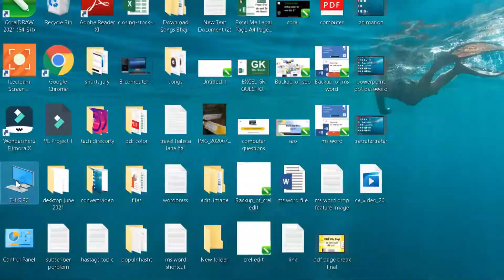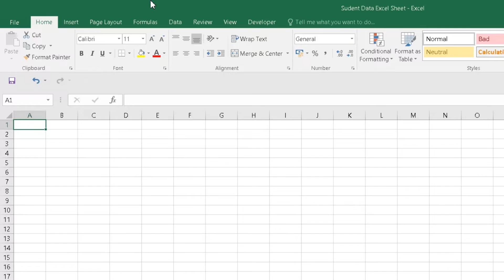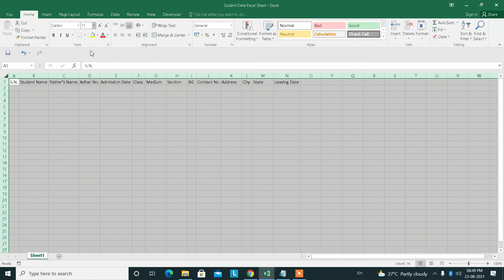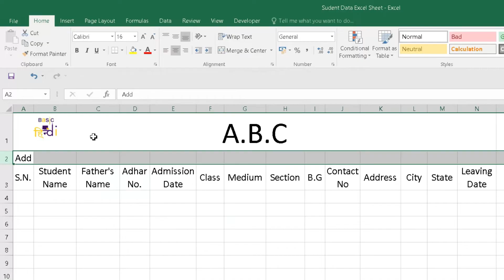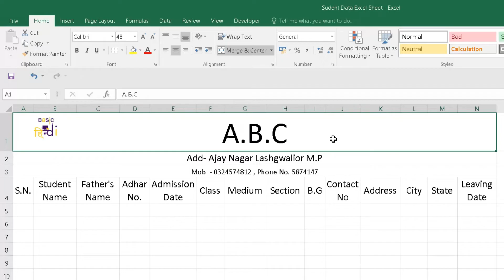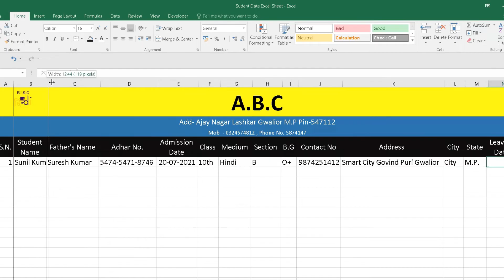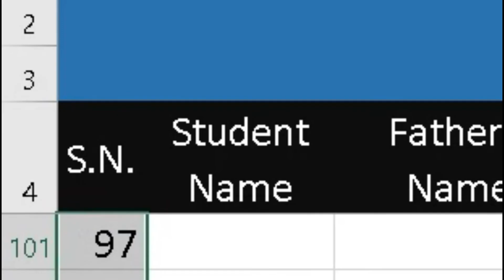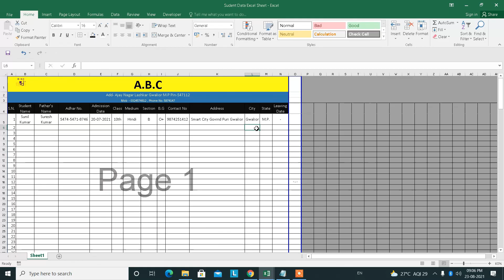School Me Data Entry Kaise Kare | School Student Data Entry | School Data Entry Jobs Work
Namaskar dosto es video me humne bataya hai excel ke andar school related data kaise banaye aur kaise school ke har student ki data entry kare kaise excel andar school data entry se related data format banaya jata hai kounse kounse function aur tool ka use kiya jata hai format banante samay sheet ke adnar data type karne ke liye kounsi kounsi Student information category banai jati hai tou janne ke liye es video ko shuru se lekar last tak dekhe.

00:00 School Data Entry
01:02 Open Excel Sheet
01:39 Save  Excel Sheet
11:46 Freeze Excel Row
13:21 Print Excel Sheet
15:18 Thanks For Watching